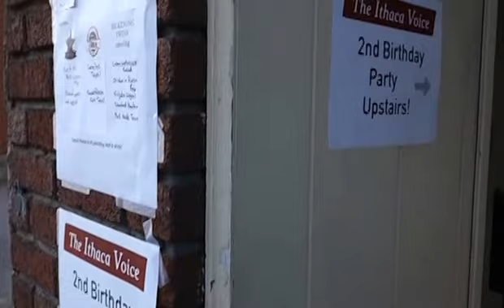For online news, Ithaca's Choice is the "Ithaca Voice"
Local online news at your fingertips the "Ithaca Voice" stays on top of the ever changing social scene and presents a fresh approach to their online viewers ... and best of all it is free and supported by the community it serves. Happy 2nd Birthday